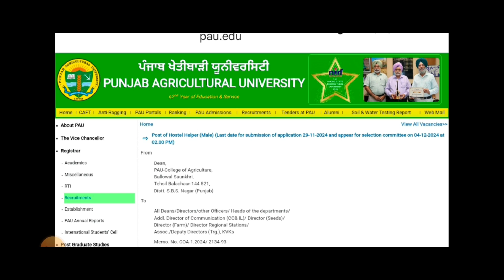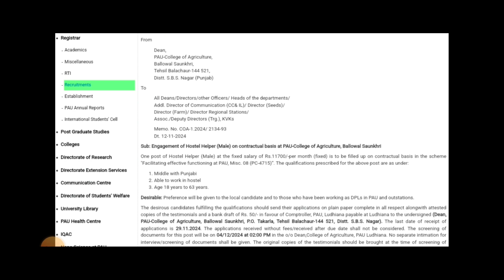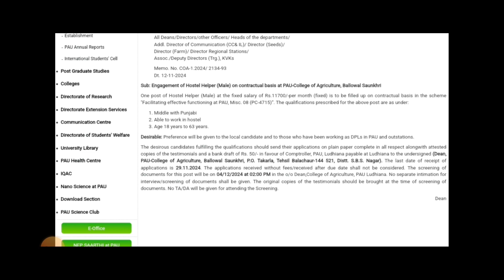Punjab Hostel Helper Recruitment 2024/Punjab Helper Bharti 2024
1.punjab district court peon recruitment 2024
2.punjab police bharti 2024
3.punjab librarian vacancy 2024
4.punjab session court vacancy
5.upcoming punjab govt jobs
6.railway new vacancy 2024 punjab
7.army bharti 2024 punjab
8.punjab roadways bharti
9.pspcl recruitment 2024
10.punjab waqf board recruitment
11.court vacancy 2024
12.punjab teacher vacancy 2024